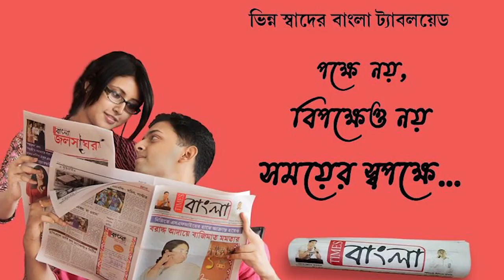আবারো দীঘায় কাঁকড়ার তরকারি খেয়ে মৃত্যু হল এক পর্যটকের